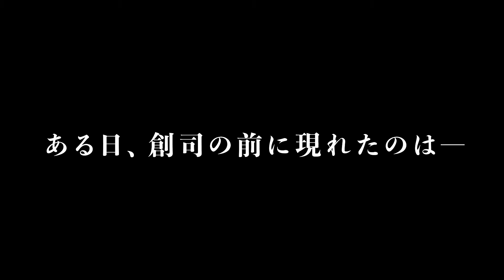鏡合わせのダークファンタジー！「隻影の影人」PV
創司は父親のDVが原因で、妹のかなみと二人暮らしをしていた。
何とか平穏な日々を過ごしていたが、親友で幼馴染の雅敏がかなみを襲っている現場を目撃し、自身も命を奪われかけ―。
気鋭の新人が贈る、鏡合わせのダークファンタジー、開幕!!

YOUNG ANIMAL COMICS
「隻影の影人」
矢神翔
『ヤングアニマルZERO』で連載中